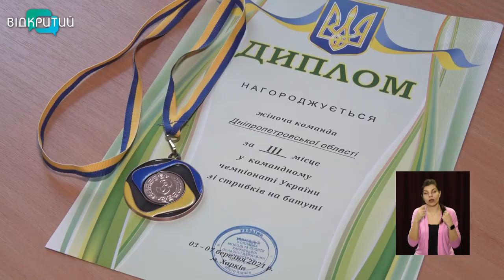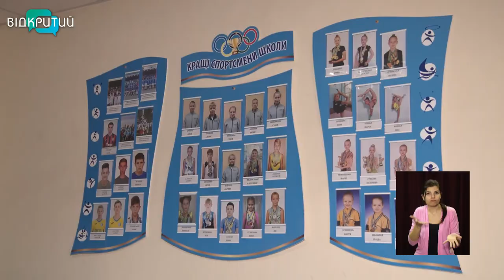5 медалей завоювали дніпровські спортсмени на чемпіонаті України зі стрибків на батуті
5 медалей з бронзовим відтінком. Таким виявився здобуток дніпровських спортсменів на чемпіонат України зі стрибків на батуті у Харкові